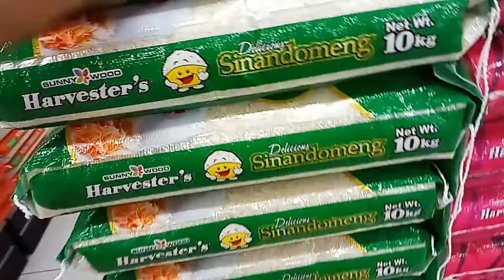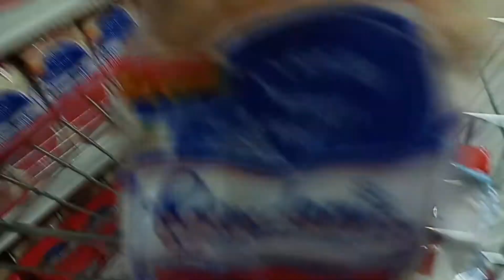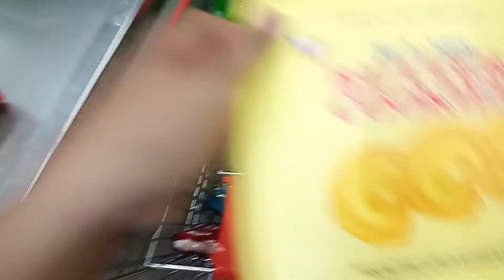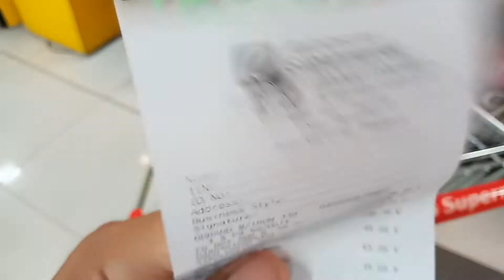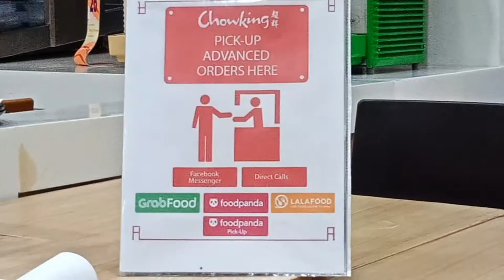SAAN AABOT 2K? ayuda ni mama at papa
Ayuda ni mama at papa
2k Php. For groceries